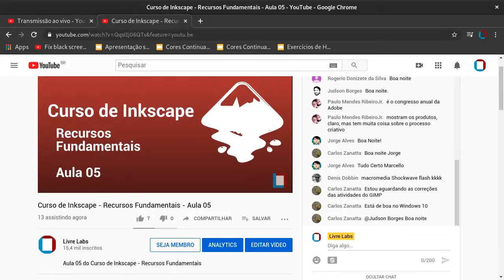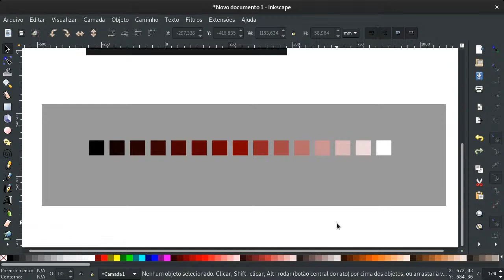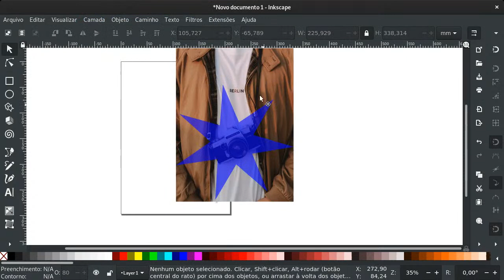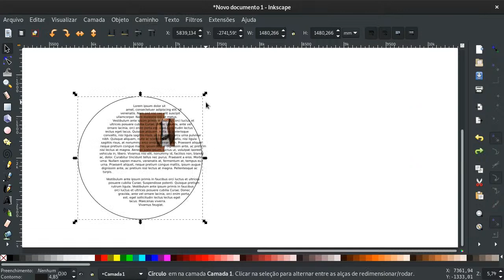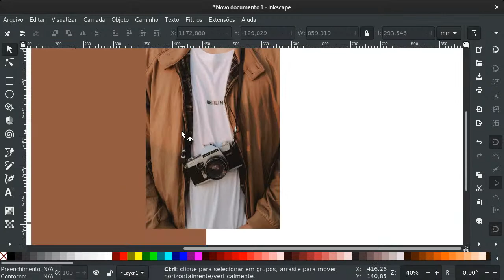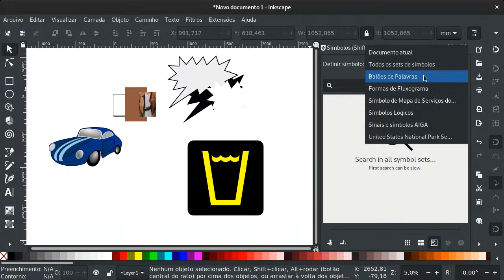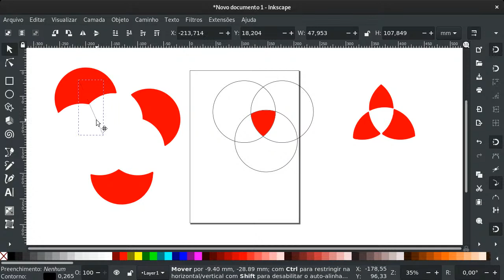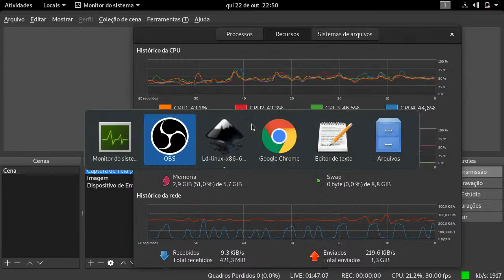Curso de Inkscape - Recursos Fundamentais - Aula 05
Aula 05 do Curso de Inkscape - Recursos Fundamentais